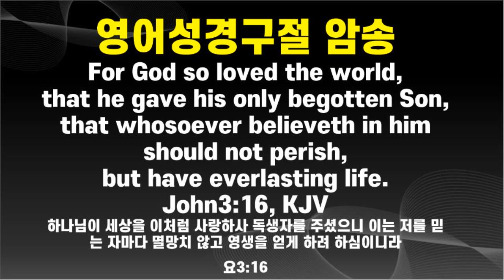영어성경듣기, 요한복음 1-21장, 영어성경 요한복음, John, KJV, King James Version, 영어듣기, 영어오디오북, Bible Audio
★ 요한복음 장별 바로듣기

00:00:00 요한복음 1장
00:06:34 요한복음 2장
00:09:24 요한복음 3장
00:13:42 요한복음 4장
00:19:54 요한복음 5장
00:25:21 요한복음 6장
00:33:28 요한복음 7장
00:39:06 요한복음 8장
00:46:21 요한복음 9장
00:51:14 요한복음 10장
00:55:41 요한복음 11장
01:02:17 요한복음 12장
01:08:15 요한복음 13장
01:12:57 요한복음 14장
01:16:55 요한복음 15장
01:20:10 요한복음 16장
01:24:31 요한복음 17장
01:27:44 요한복음 18장
01:33:08 요한복음 19장
01:38:56 요한복음 20장
01:43:15 요한복음 21장